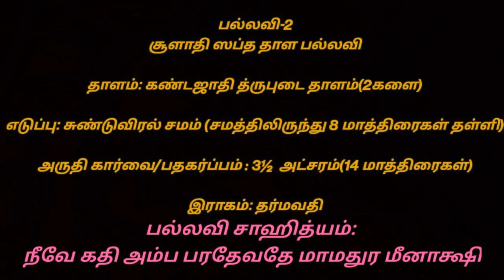மாதம் ஒரு பல்லவி | Maadham Oru Pallavi - Dharmavathi -Kanda Jaathi Thirpudai Talam | Pallavi 2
Thisradhwani Music Trust
Vocal- Smt. Dr.Ranganayaki Sachidanandam.
Violin- 'Madura Kalamani' Sri.D.Sachidanandam.
Mridangam-Madurai Dr.K.Thiagarajan